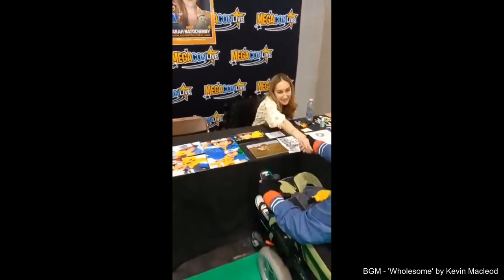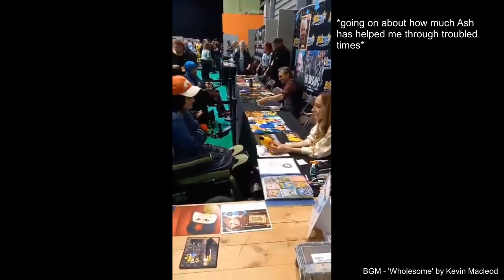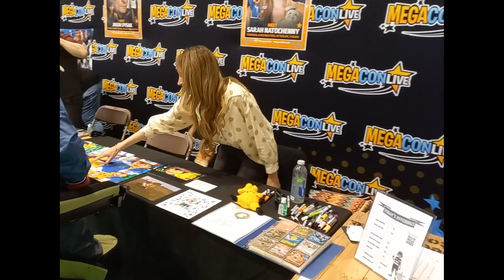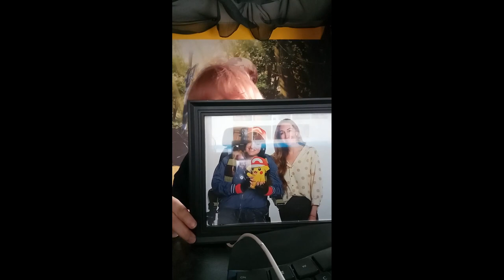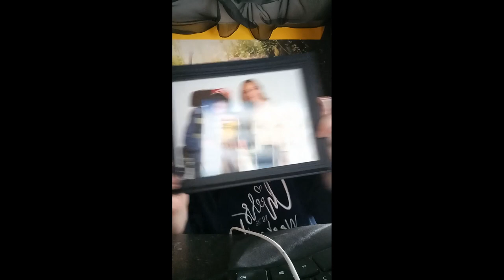MEETING SARAH NATOCHENNY IN PERSON! | MegaconLIVE Birmingham 2022 vlog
WORDS cannot nor will ever be able to describe the amount of happiness that I felt while meeting Sarah. I got to meet my hero in person, the person who inspired me to get into voice acting in the first place, and the person who taught me through her character to 'hang in there till the very end!' Sarah, honestly meeting you today was such a dream come true, and showing you how I can stand up in my chair now was more than a dream come true! Science is so amazing! References aside, I have never felt more happier than today. Thank you for always helping me smile through the toughest of times! You honestly have no idea how grateful I am! Thank you from the bottom of my heart, for helping me to grow stronger through each challenge life throws at me with my disability. I know in my heart that no challenge is too big, no challenge is too tough, and if Ash could pull through it all, then I've also got the stuff! It made me so happy to see that you liked my little gift!

I had an amazing time seeing / meeting so many different cosplayers!
I honestly can't thank my wonderful and loving family enough for arranging and escorting me to this event today! I feel honestly so blessed to have such an amazing family by my side who always go out of their way to make all my dreams come true ❤

Couldn't have asked for a better earlier birthday present than this. It's one that I'll remember for the rest of my life.